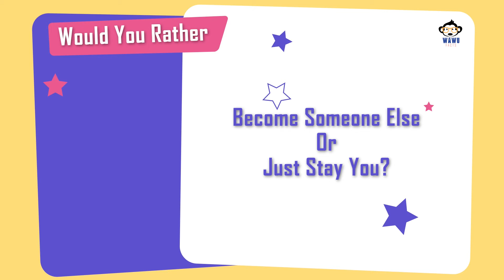Become Someone Else Or Stay You?